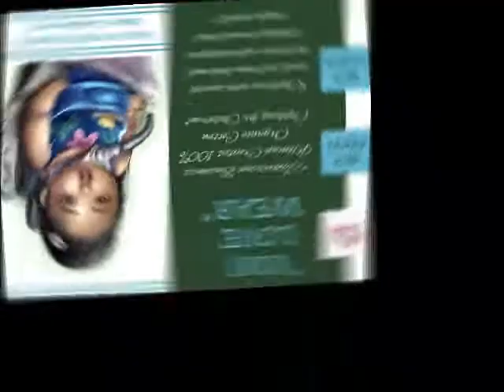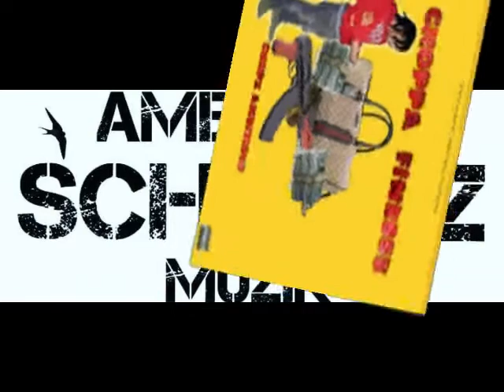Chopz Ambitious Choppa Finesse